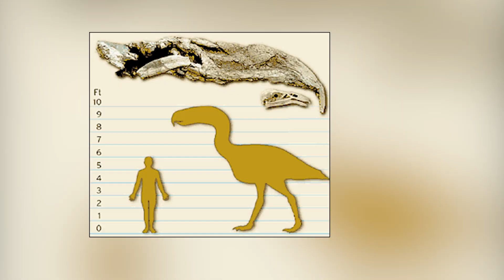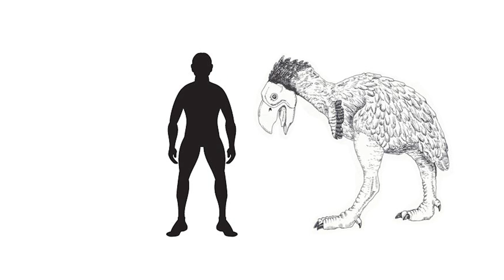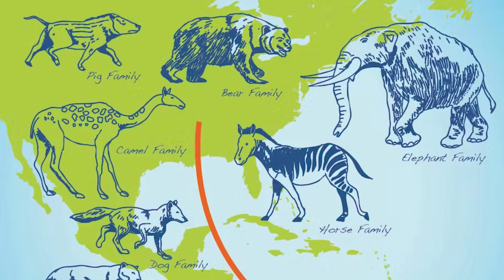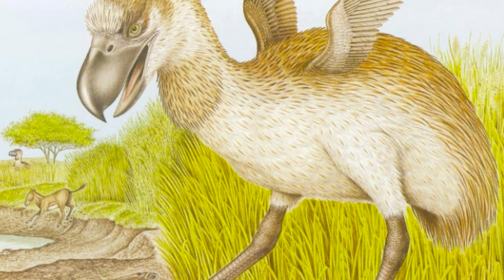What Happened to the Terror Bird?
Terror birds were enormous, standing as tall as 10 feet and weighing over 1,000 pounds. Yet, like the dinosaurs, the reign of the terror birds eventually came to an end. But what happened to these frightening birds, and how does it connect to the modern Seriema bird we have today?